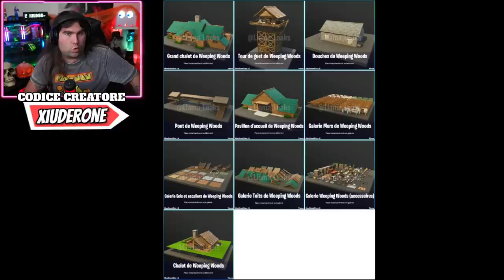TUTTA LA PATCH 14.30 FORTNITE! * GHOUL TROOPER * DARDEVIL & MORE! (FORTNITE NEWS)